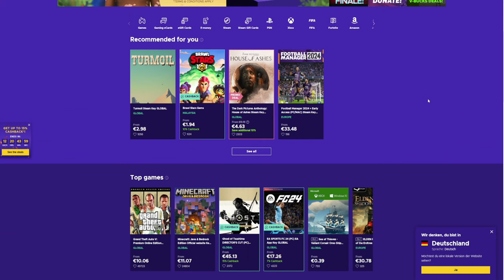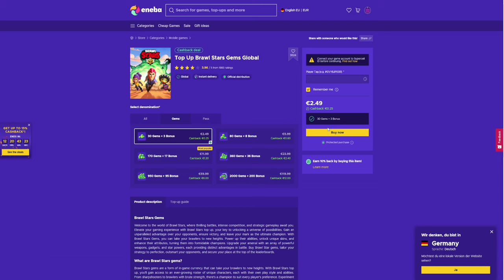7 Tipps für Anfänger in Squad Busters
Jetzt günstige Spiele und Karten holen

Mit dem Code LetsPhillip10 10% sparen!

Ich wünsche euch viel Spaß und einen schönen Tag 🙏🦖🐼

*beim Kauf unterstützt ihr mich*

00:00 Eneba
01:15 Anfang
01:43 Tipp 1
02:40 Tipp 2
03:37 Tipp 3
04:45 Tipp 4
07:24 Tipp 5
08:39 Tipp 6
09:28 Tipp 7
10:00 Ende